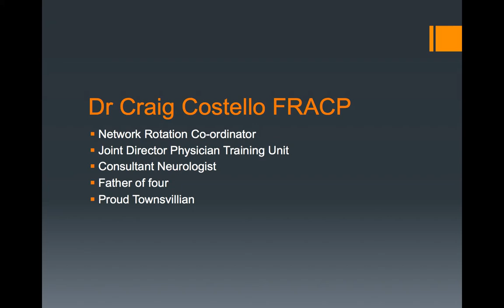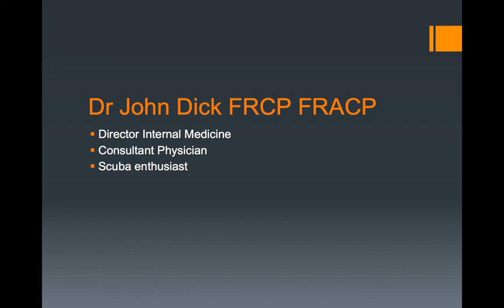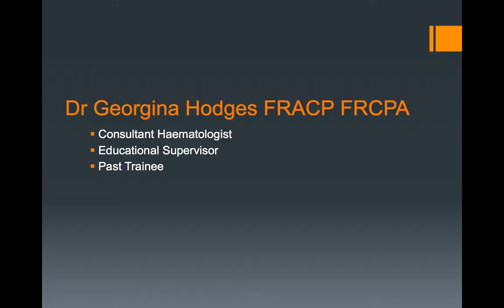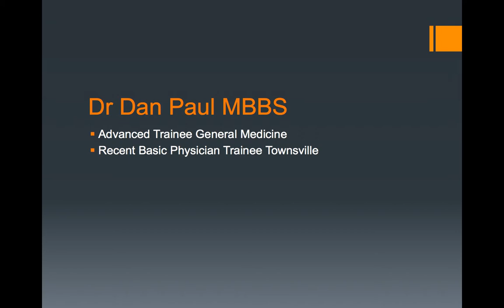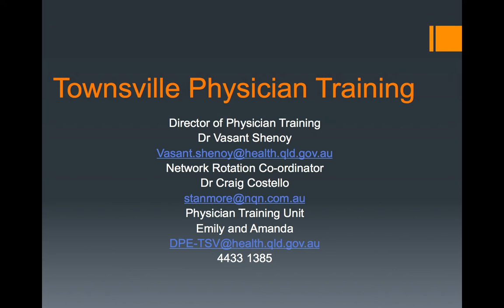The Townsville Hospital Network Trainee Experience